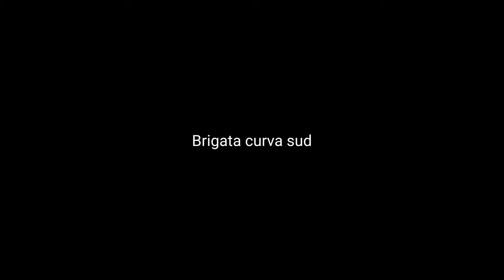PSS SLEMAN - JANGAN MAIN" DI SLEMAN ‼️Mari kita suport dan terus pantau perkembangan tim PSS SLEMAN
ribuan suporter PSS Sleman memadati area   stadion maguwoharjo ketika ultras PSS Sleman brigata curva Sud mengadakan acara curvasudfest .  sangat meriah ketika sodara setribun bisa berkumpul menjadi satu seperti ini . moment yang cukup meriah karena Sleman mendatangkan artis luar negri Booze and glory grup band SkinHead dari London .  artis lokal Indonesia pun juga tak kalah tampil keren ketika acara curvasudfest telah di mulai .. sangat luar biasa .